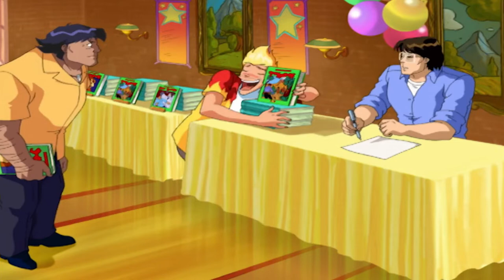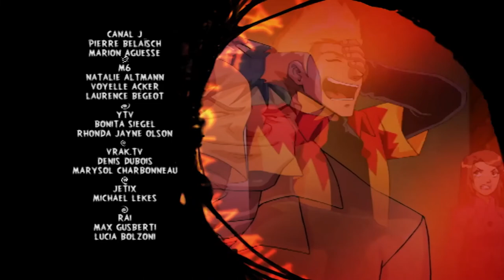Martin Mystery - Tale of the Enchanted Keys 1080p HD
English Dubbed

Martin Mystery (French: Martin Mystère) is an animated television series based on the Italian comic book Martin Mystère by Alfredo Castelli.[1] The show was produced by Marathon Media Group (French television production company based in Paris), and Image Entertainment Corporation (a Canadian production and animation company based in Montreal).[2] It uses an art style similar to Japanese anime. The series premiered on YTV on 1 October 2003 in Canada (its originating country), on Canal J on 15 November 2003 in France and Jetix on 7 August 2004 in the United Kingdom.

Genre  -  Horror
               Mystery
               Science Fantasy
               Action-Adventure
Created by   -    Vincent Chalvon Demersay
                            David Michel
Based on  - Martin Mystère by Alfredo Castelli
Developed by   -   Vincent Chalvon Demersary
                               David Michel
Written by   -    Michelle Lamoureux
                          Robert Lamoureux
                          Vincent Chalvon Demersay
                          David Michel
                          Rhonda Smiley
                          Nicole Demerse
                          Ben Joseph
                          Frank Young
                          Rob Hoegge
Directed by  -   Stephane Berry
                          Gregory Panaccione
Voices of  -   Alexis Tomassian
                      Dorothée Pousséo
                      Sylvain Lemarié
                      Laurence Dourlens
Theme Music   -    David Vadant
  Composer            Noam Kaniel
Composers   -    Fabrice Aboulker
                             Pascale Stive
Country of Origin  -   France
                                    Canada
Original        -    France
Languages       English